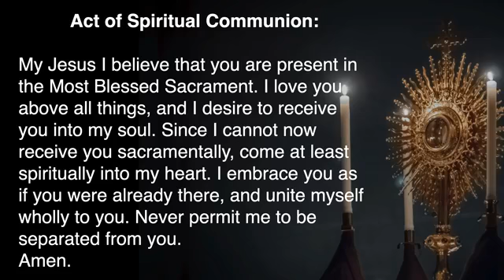Daily Mass: November 17, 2020